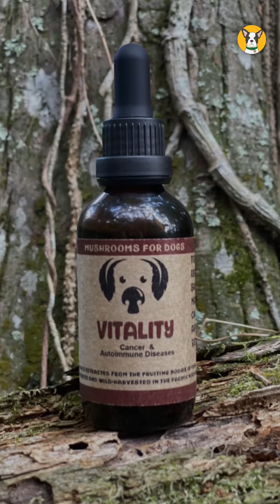Turkey Tail Mushrooms for Dogs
Discover the powerful benefits of Turkey Tail mushrooms for dogs with cancer. Known scientifically as Coriolus or Trametes versicolor, Turkey Tail is one of the most researched medicinal mushrooms in the fight against cancer. Its potent compounds, particularly Coriolus Versicolor Polysaccharide (CVP), have been shown to disrupt and halt tumor growth, promoting apoptosis in various cancer cells including liver, breast, lung, colorectal, and gastric cancers.

Clinical studies highlight that dogs receiving Turkey Tail alongside traditional cancer treatments like chemotherapy and radiation show better outcomes in both success rates and survivability. This mushroom not only boosts the immune system but also enhances the effectiveness of cancer therapies while reducing their negative side effects.

For those seeking a natural, adjunctive therapy for their canine companions, MycoDog’s Vitality blend, offered by CBD Dog Health, combines Turkey Tail with six other medicinal mushrooms, preserved in organic glycerin.